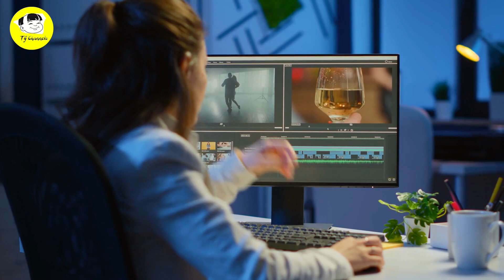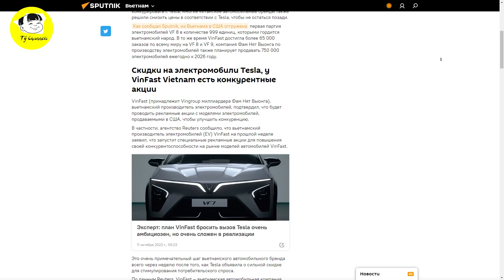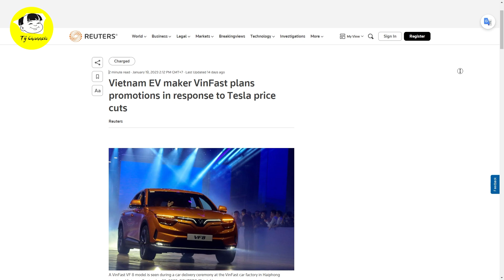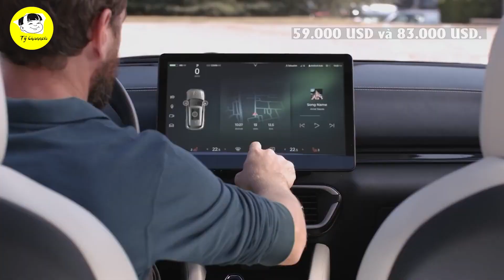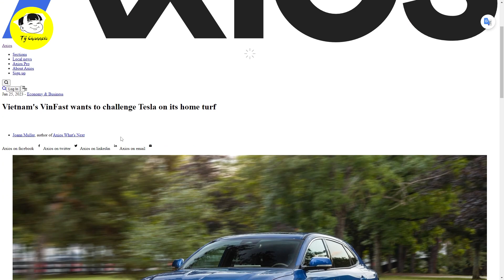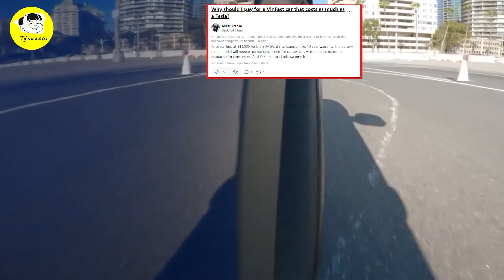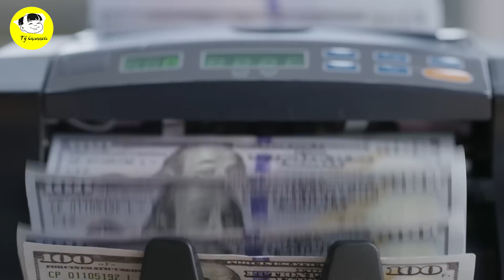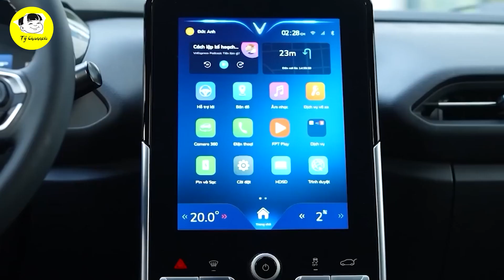ĐỐI ĐẦU 🔥 Báo Mỹ VinFast Đua Với Tesla - VF8 Nổi Đình Nổi Đám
Các Bạn Đang Xem Video: ĐỐI ĐẦU 🔥 Báo Mỹ VinFast Đua Với Tesla - VF8 Nổi Đình Nổi Đám
Ngoài ra, điều đặc biệt thông minh trong chiến lược chọn thị trường của Vinfast được giới chuyên gia đánh giá cao, đó là “Không phải ngẫu nhiên khi Vingroup chọn đưa VinFast VF8 sang Bắc Mỹ. Đây là mẫu xe crossover hai hàng ghế có kích thước tương tự Santa Fe” - mẫu xe cực kỳ được ưa chuộng ở đây, điều này giúp xe của Vinfast thu hút được sự chú ý và nhiều cơ hội trở thành sự lựa chọn thay thế tối ưu trên thị trường Bắc Mỹ cũng như các thị trường khác.
Nói chung để cạnh tranh được với Tesla hay những thương hiệu xe điện hàng đầu thế giới khác, chắc chắn, hãng xe Việt Nam còn rất nhiều việc để làm.
Nhưng tờ quốc tế Reuters cũng rất lạc quan đưa ra nhận định: “Dù con đường còn lắm gian nan, VinFast vẫn đang tiến rất nhanh về phía trước”.

Mốc thời gian:
1:25 Báo Sputnik mới đăng tải thông tin “Vinfast đua với Tesla”
2:38 Tờ báo quốc tế Teslarati đã nhận định
2:55 Tờ quốc tế Reuters đã đăng tải
5:06 Tờ báo quốc tế nổi tiếng Axios đã từng đăng tải bài viết
8:36 Trả lời báo chí Canada, ông Hong Bae nhận định

Video Hay Nhất:

Danh Sách Phát:
+ Chủ Đề Học Tập:
+ Chủ Đề Tuổi Thơ:

Kết Nối:
+ Fanpage:

Từ khóa tìm kiếm:
tý hỏi
hỏi tý
S Việt Nam
svietnam
Vietnam
ẩm thực